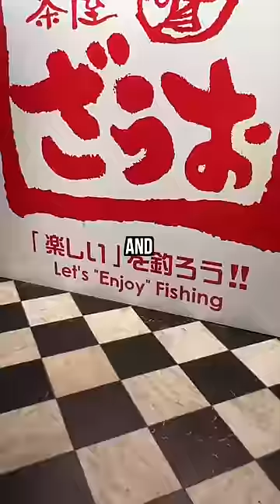Eating at the CRAZIEST RESTAURANT in JAPAN